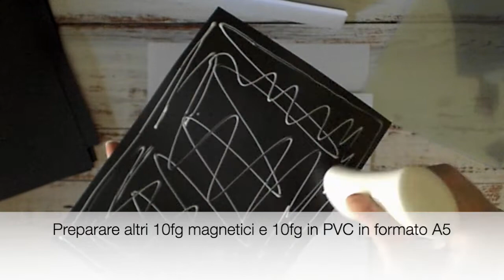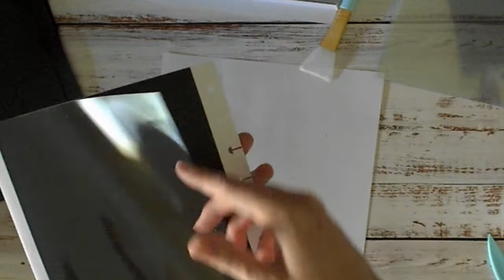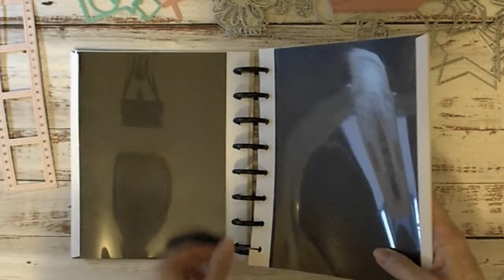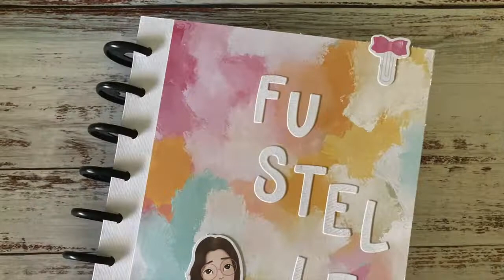ORGANIZERS #3 - Quaderno porta fustelle metalliche - TUTORIAL in italiano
Questo nuovo tutorial è dedicato alla realizzazione di un quaderno dai fogli magnetici, utile per conservare fustelle di metallo.

Per farlo ho utilizzato carta vergata bianco da 240g e fogli in PVC trasparente di Carta in Dispensa
Qui potete trovare il link ai fogli magnetici che ho adoperato:

Grazie!

Silvia